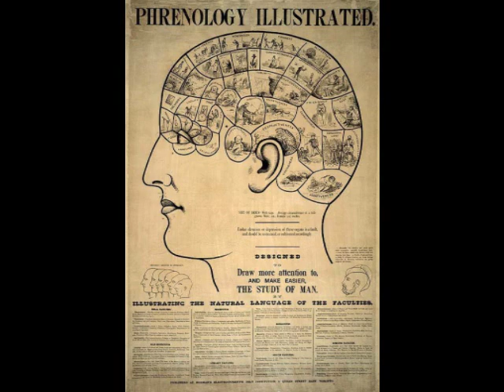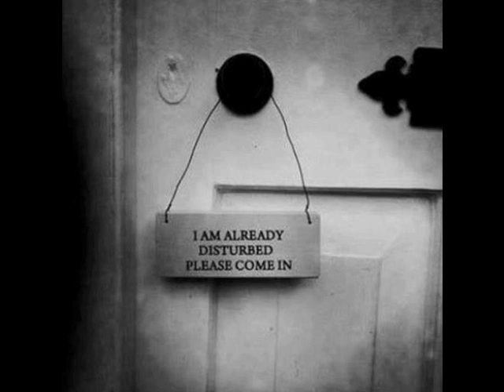Little Victor "My Mind"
Brilliant rework of an old blues tune with a new gospel feeling and from the uncrowned king of Lo-Fi -recorded in mono. This is some of Little Victor's best work to this day and a great song to stroll by!